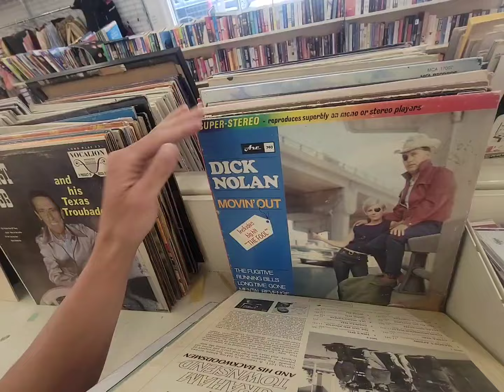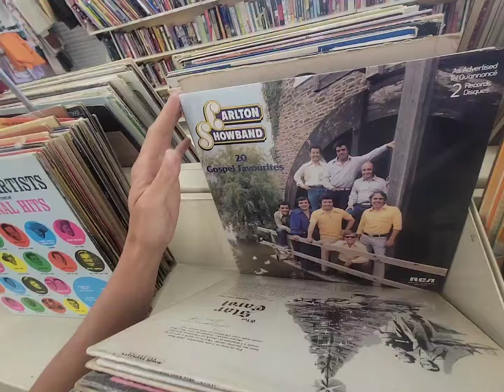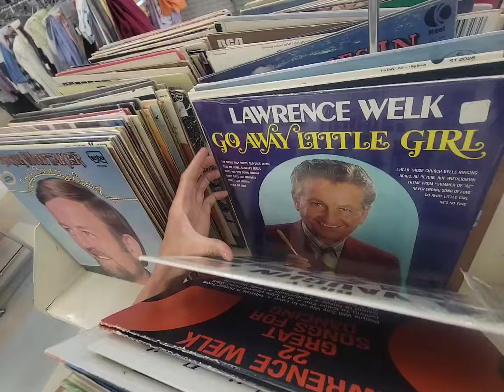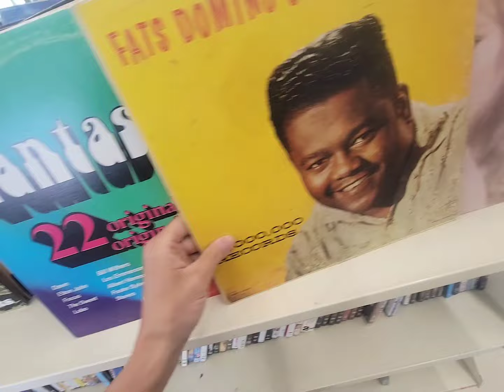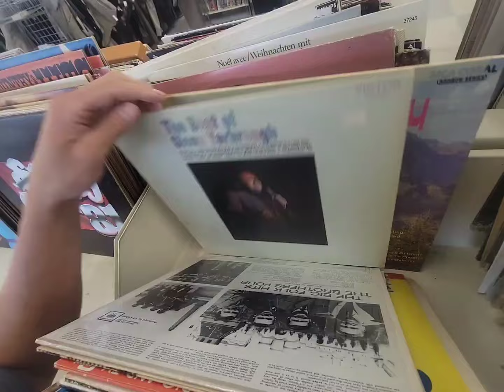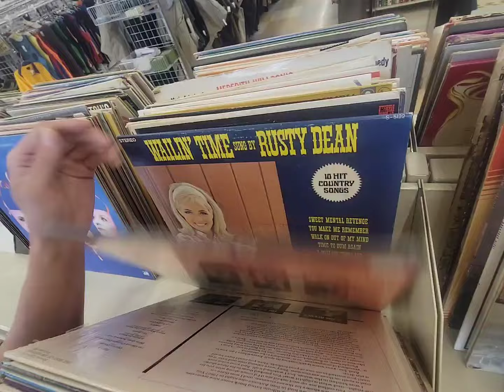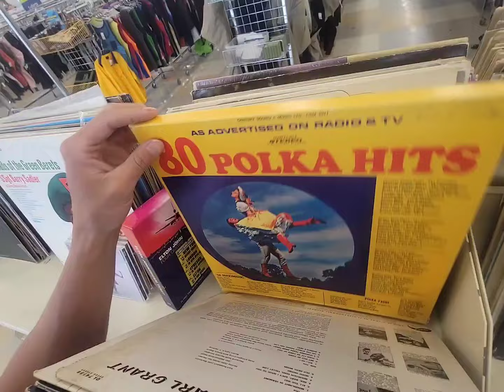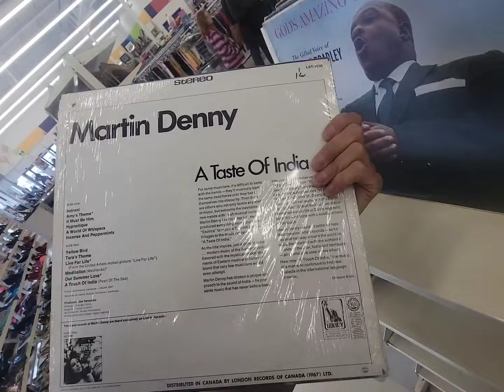Salvation Army (May 15, 2024)